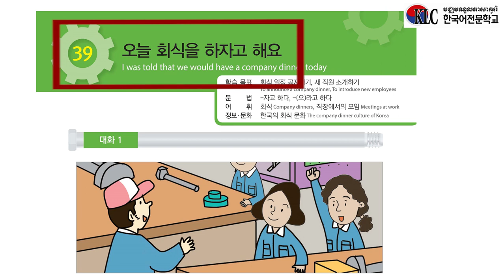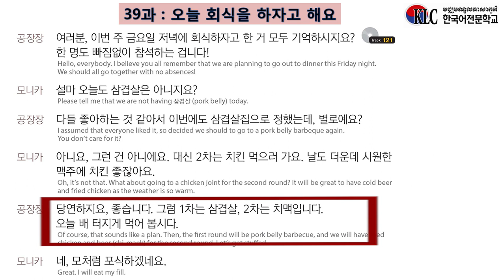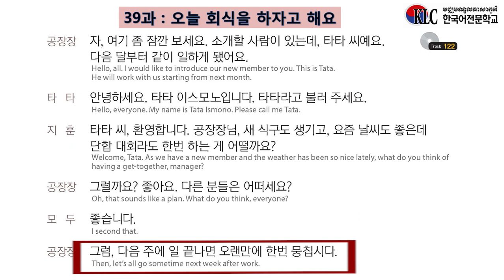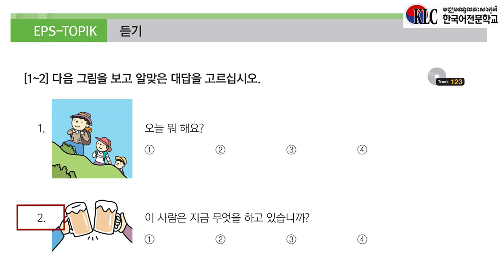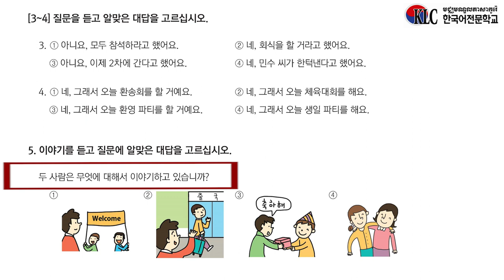EPS TOPIK BOOK II Lesson 39, Track 121 122 123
Prepared by : Korean Language Center, Cambodia